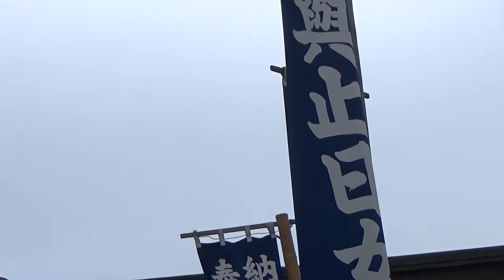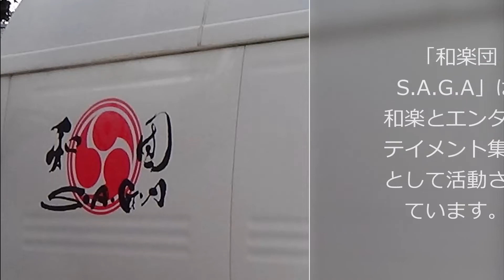2022年奉納演奏「和楽団S A G A」御中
佐賀県佐賀市大和町川上に建立されている「與止日女神社」に初詣に参りました。
毎年恒例の「和楽団S.A.G.A」御中による和太鼓演奏の奉納が催されました！笛の音や和太鼓の力強い音が境内いっぱいに響き渡りました。
また、獅子舞は無病息災を願って舞い、痛い所を噛んで頂きました(^▽^)